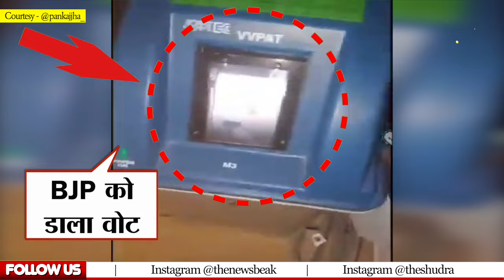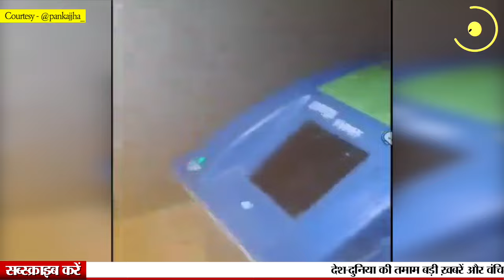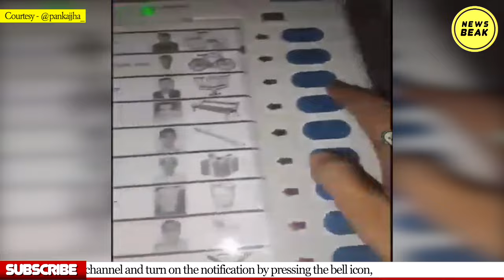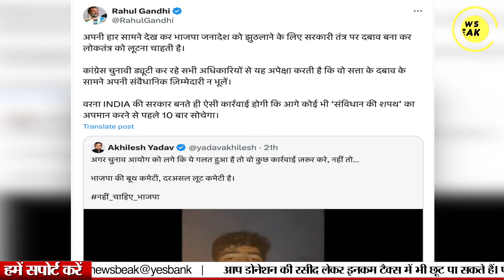चुनाव में फर्ज़ीवाड़े का सबसे बड़ा सबूत, 8 बार डाला BJP को वोट ! फिर क्या फायदा चुनाव कराने का ?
UPI - newsbeak@yesbank